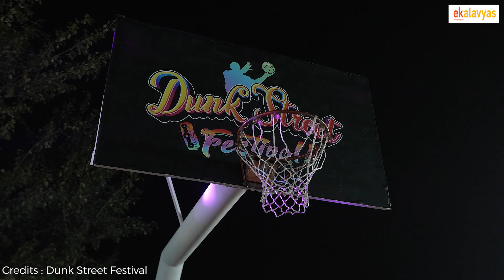Everything About Dunk Street Festival: Where Basketball Meets Hip-Hop!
Dive into the world of Dunk Street Festival by ArtKonnect. Explore this epic event's major elements, art connections, participant reactions, collaborations, footfall, and key learnings.

00:00 Introduction
05:11 Major elements of the Dunk Street Festival
06:02 Artkonnect overview
10:23 Participant reactions
14:15 Possibility of collaborations
17:18 Identifying the partners
22:00 Did people come for hip-hop and then stay for basketball?
25:19 Footfall at the Dunk Street Festival
28:31 Learnings from the event
31:19 Upcoming events
33:23 Conclusion